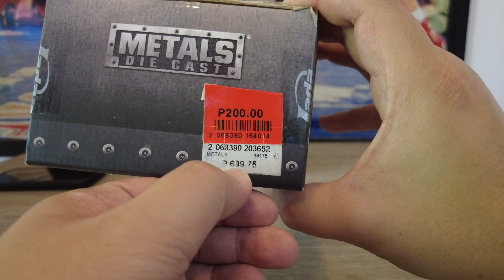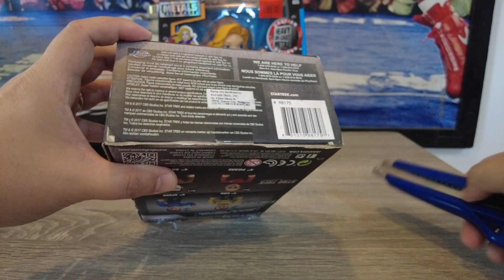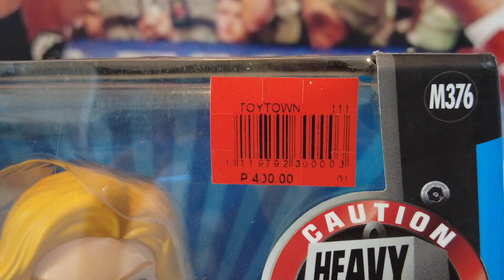Metal Diecast Toys! Kung Stressed ka, Mag UNBOX ka! Ep. 2